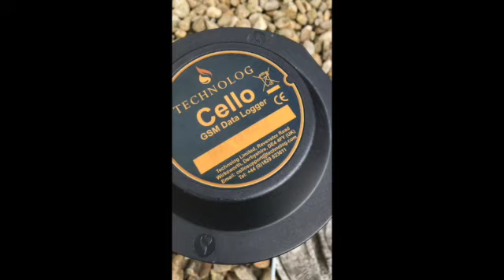Fully automatic rainfall recorder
This video is about Fully automatic rainfall recorder